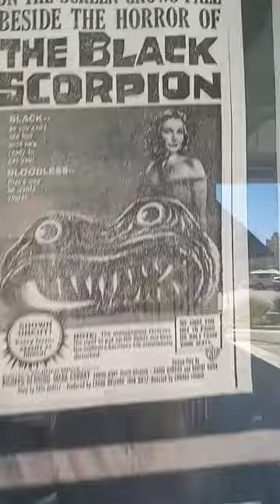Strand Theater. Helper, Utah.